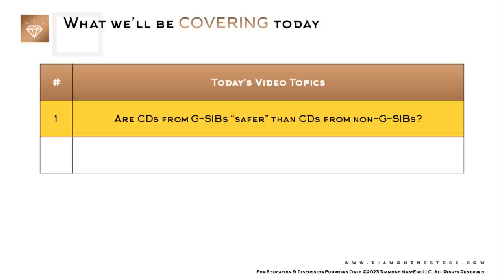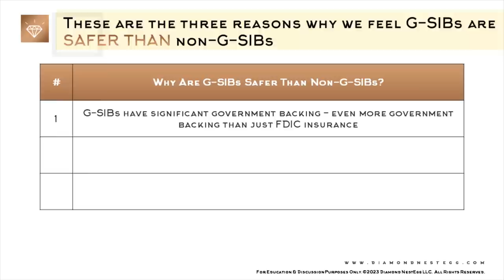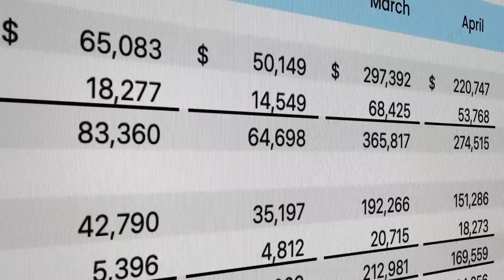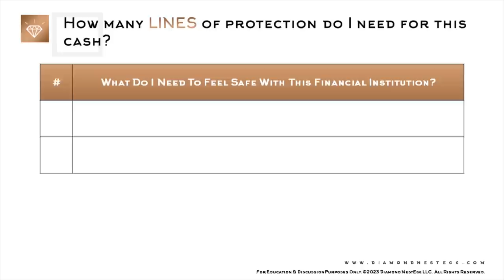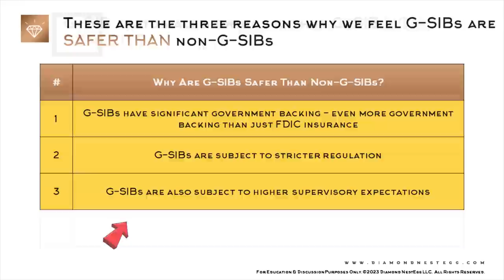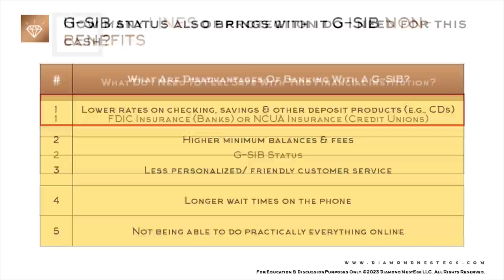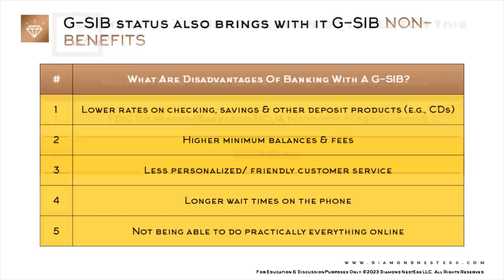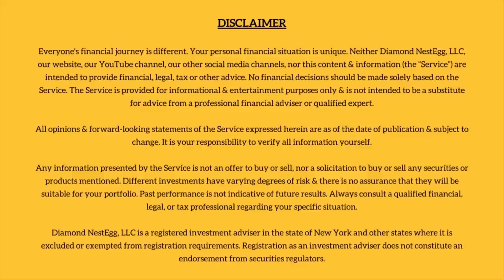Great Rate (APY) On A CD, But Is It Safe To Buy? | G-SIB CDs vs non-G-SIB CDs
So you’ve just found a CD with a great rate at a bank you’ve never heard of, but is it safe? Are CDs from G-SIBs “safer” than CDs from non-G-SIBs? How might one decide between a CD from a G-SIB vs. a non-G-SIB in this context? That’s what we’ll be covering today.